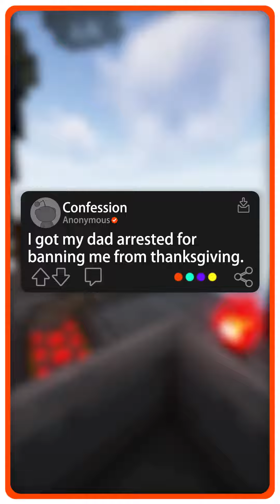I got my dad arrested...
0:58
LEMMiNO - Firecracker